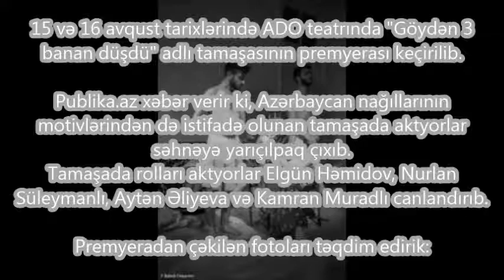Azərbaycanlı aktyorlar səhnəyə yarıçılpaq çıxdı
Açıqlama:
15 və 16 avqust tarixlərində ADO teatrında "Göydən 3 banan düşdü" adlı tamaşasının premyerası keçirilib.

Publika.az xəbər verir ki, Azərbaycan nağıllarının motivlərindən də istifadə olunan tamaşada aktyorlar səhnəyə yarıçılpaq çıxıb.

Tamaşada rolları aktyorlar Elgün Həmidov, Nurlan Süleymanlı, Aytən Əliyeva və Kamran Muradlı canlandırıb.